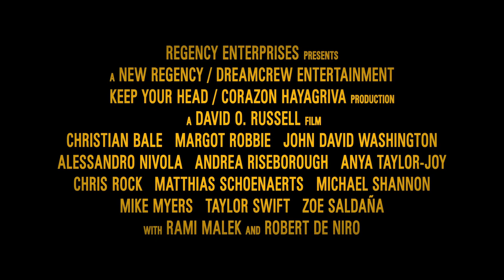Amsterdam l Trailer | 20th Century Studios l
A lot of this actually happened.
Amsterdam, a new film from David O. Russell, arrives in theaters November 2022.